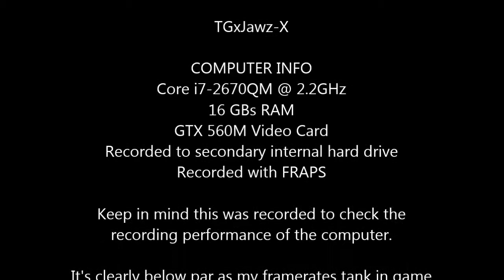Battlefield 3 Aftermath TDM - Talah Market - Recording Performance check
I was playing with FRAPS to determine if my computer could record while I played Battlefield 3. It did ok but was not optiomal. This isn't FRAPS fault but rather my computer just can't keep up.